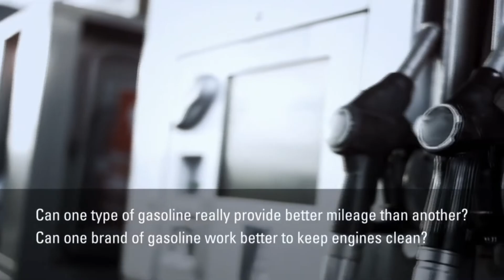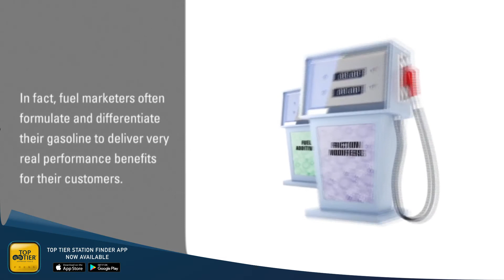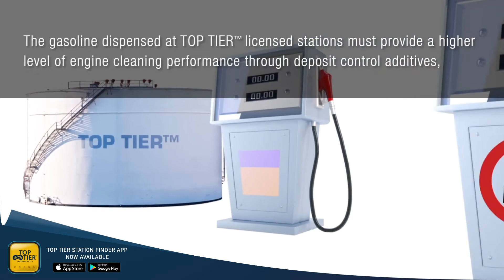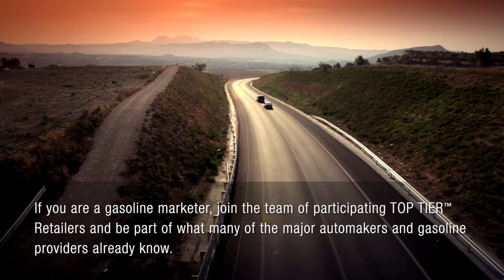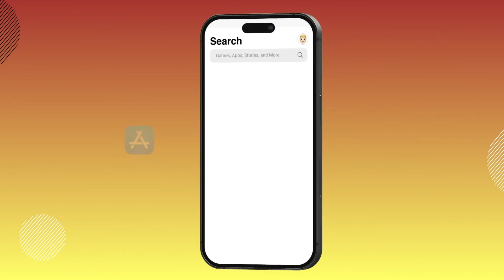What is TOP TIER™ Gasoline?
TOP TIER™ is recognized as a high-quality fuel performance standard. Many of the world's top automakers, Audi, BMW, Ford, General Motors, Honda, Daimler Truck, Mercedes-Benz, Navistar, Stellantis, Toyota and Volkswagen recognize that the current EPA minimum detergent requirements do not go far enough to ensure optimal engine performance.